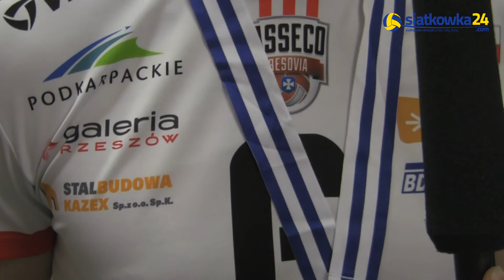Dawid Konarski dla siatkowka24.com: Wilfredo Leon zrobił różnicę!